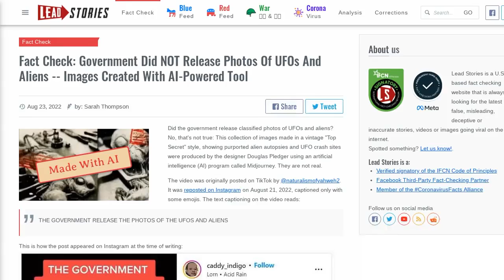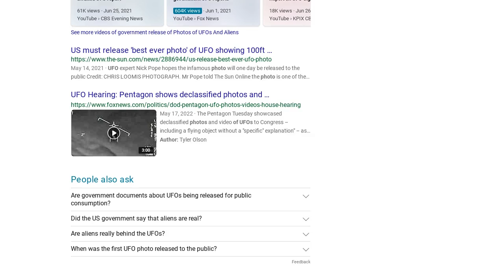Fact Check: Government Did NOT Release Photos Of UFOs And Aliens -- Images Created With...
FACT CHECK: GOVERNMENT DID NOT RELEASE PHOTOS OF UFOS AND ALIENS -- IMAGES CREATED WITH AI-POWERED TOOL

Did the government release classified photos of UFOs and aliens? No, that's not true: This collection of images made in a vintage "Top Secret" style, showing purported alien autopsies and UFO crash sites were produced by the designer Douglas Pledger using an artificial intelligence (AI) program called Midjourney. They are not real.